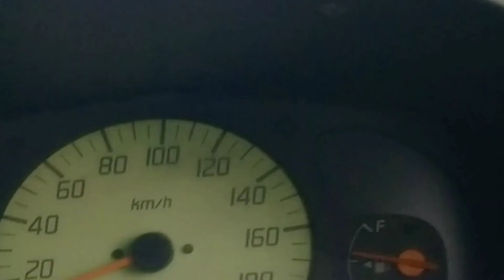Jungle main jana pda dwai ke liye 💊 desi|| Phadi lifestyle vlog||Himachalhills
जंगल में देसी दवा के लिए जाना पड़ा ||
Dosto kese ho aap log so Aaj ka video bda acha hone wala hai video ko pura dekhna video ache lge to like zarur krna Aaj main dwai lane gya tha pr phle hm log sarortri gye the jha se hmne video bna k mza liya barrish mein bhi or road m landslide b hue the

Jo dwai lane gya tha wo pair k dwai hai jisko ki tayur ke name se jana jata hai baki ap video m dekhna video m cmnt zarur krna or subscribe b krdena

phadi lifestyle vlog
Jungle main vlog bnaya
Kangra valley vlog
Himachali vlog
Jungle main Desi dwai lane Jana pda
guys video ko pura dekhna or like b krdena ap sabka support chahiye muje